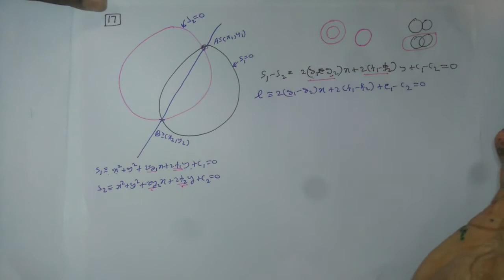09 Wurtha Dekak Chedanaya Karanavita Podu Jaaya Sidhdhanthaya